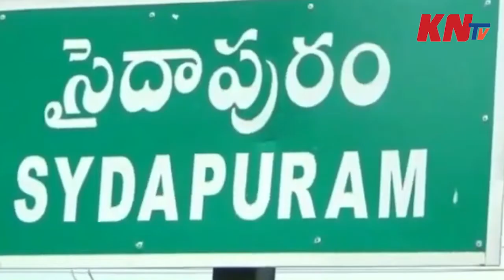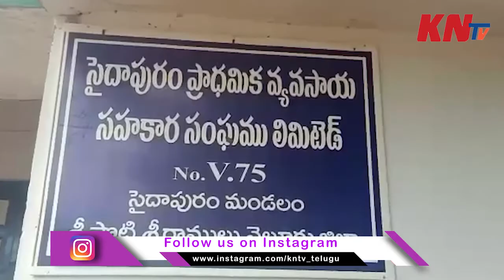స్థిరాస్తి తాకట్టు పెట్టిడిఫాల్టరుగా అధ్యక్ష పదవికి అనర్హుడు | Allegations On Sydapuram PACS | KNTV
Allegations On Sydapuram PACS | KNTV

Nellore News: Sydapuram PACS CEO Bankapuri Ramanayya allegations on Sydapuram PACS Mandapati Aadi Sheshagiri Naidu. Sydapuram Primary Agriculture Credit Society (PACS) loan issues.